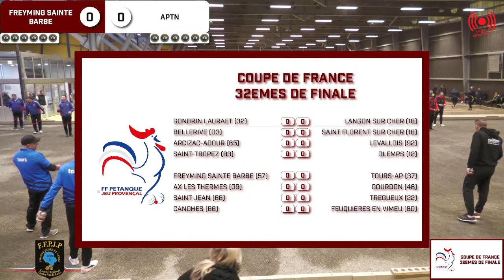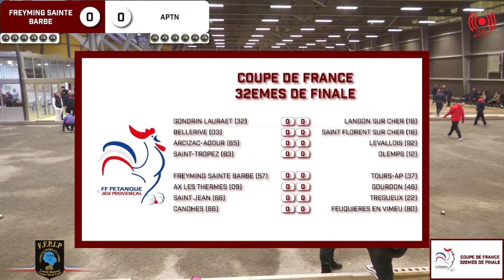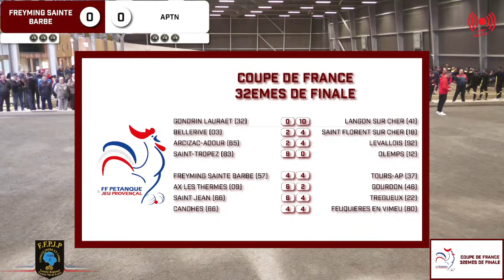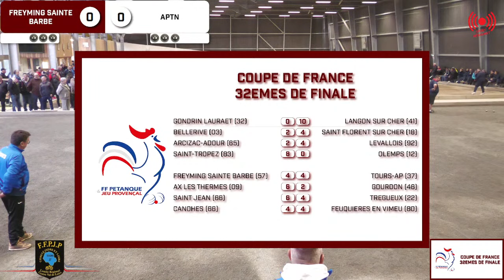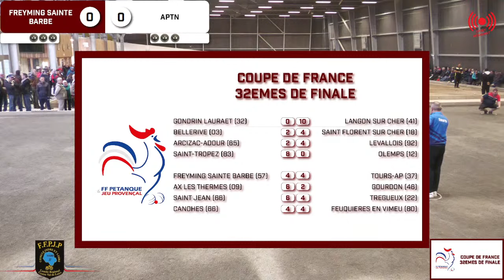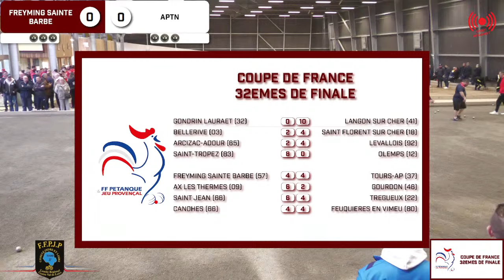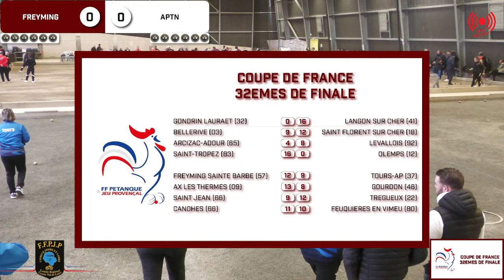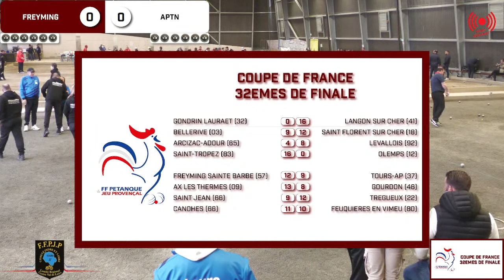Coupe de France Pétanque - 32èmes de Finale - Tours - 17 février 2024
Matin